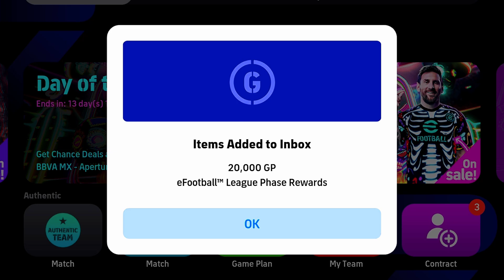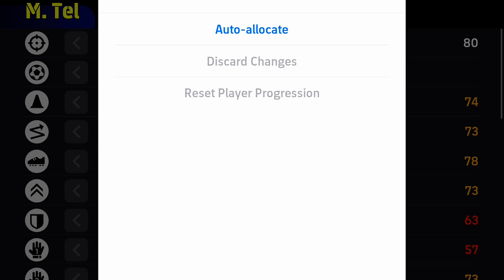M. Tel Halloween Card Review in eFootball 2024 Mobile and In-Game Analysis